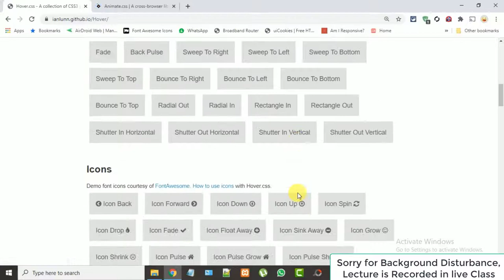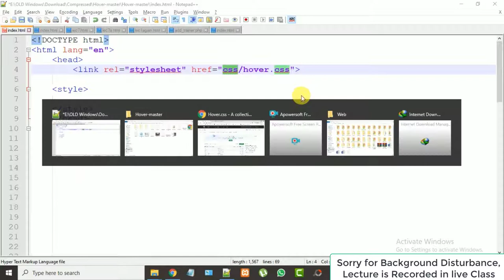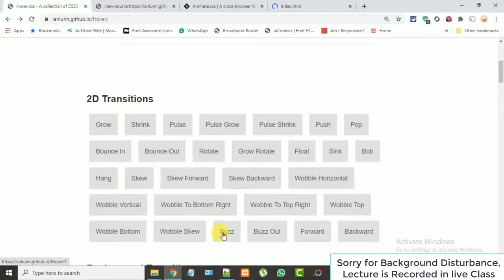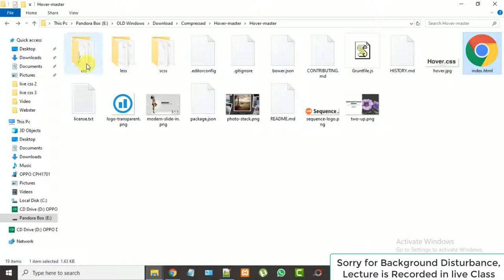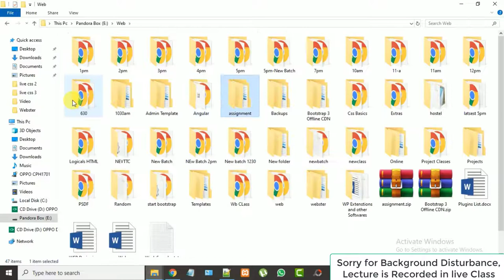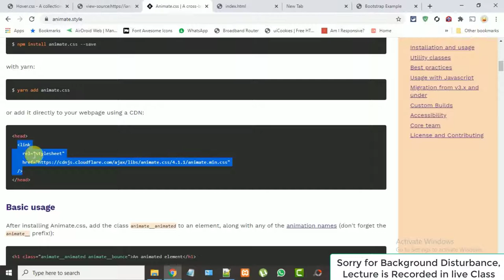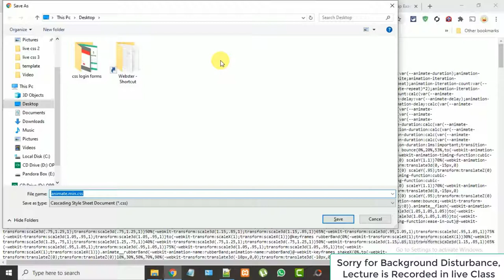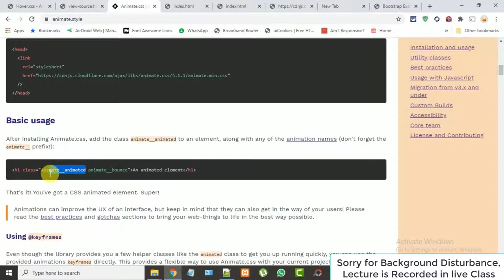Animate.css & Hover.css | Class Lecture | Webster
In this video Webster is going to show you
1- Animate.css Animations
2- Hover.css Animations